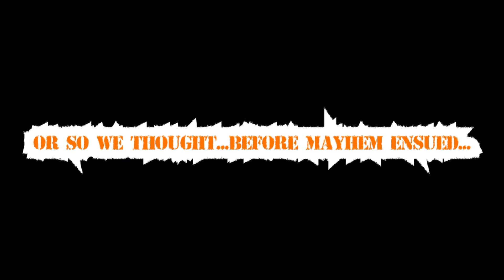HALLOWEEN || PUMPKIN DECORATING || FRANKENTONKA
Join us as we decorate our pumpkin and also one of our little toy dump trucks.